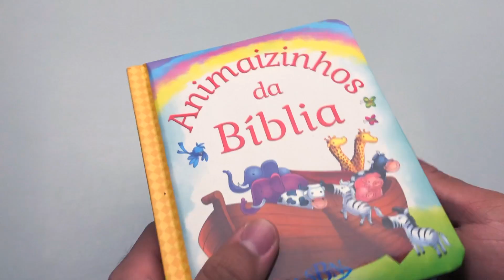Pequeninos | Animaizinhos da Bíblia | SBN - Livrarias Família Cristã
Paginas: 20
Formato: 13 x 16 cm
Editora: SBN
Acabamento: Capa Dura
Idioma: Português
Ano da Edição: 2019